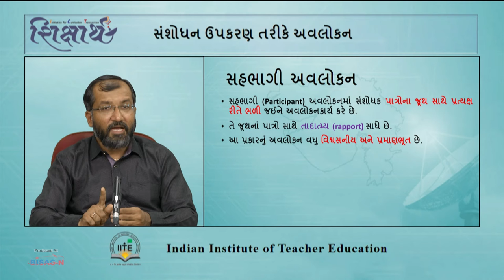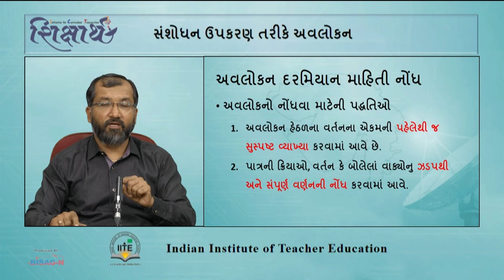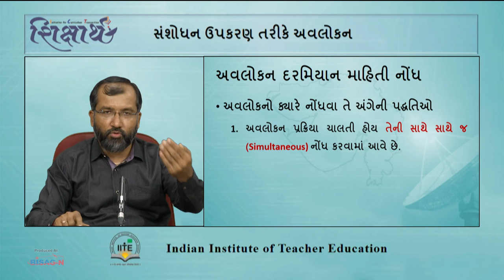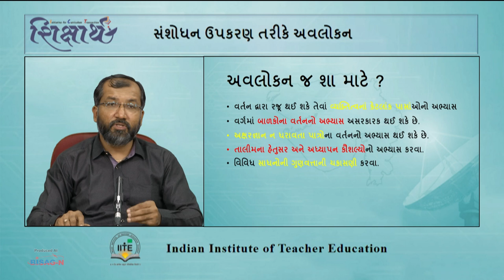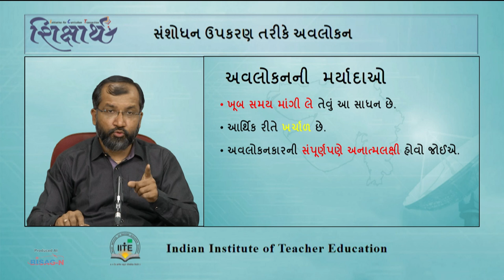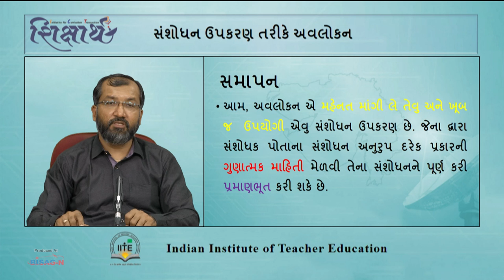SHIKSHARTH- Dr Rajesh Rathod, Observation as Research Tool